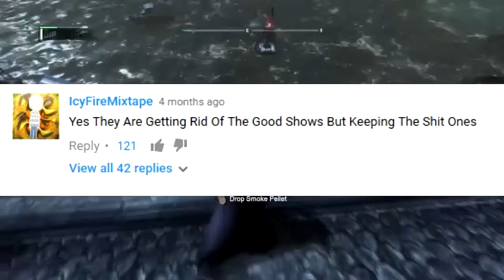Cartoon Network Revival?!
I post at least once a week . Feel free to stick around, the fun is just beginning .

🔥If you made it this far know you're a real MVP!!🔥

  "(ᵔᴥᵔ)",
  "(•ω•)",

Squidward loves Yeah!!!